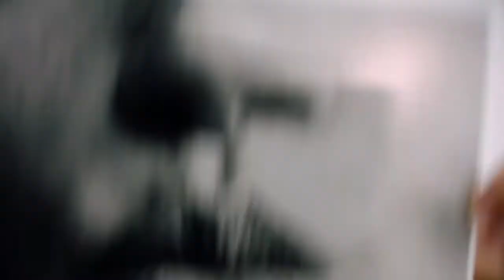calvin# klein commercial Add#